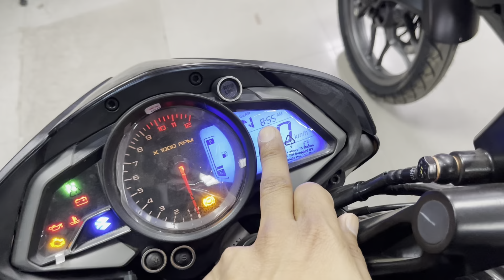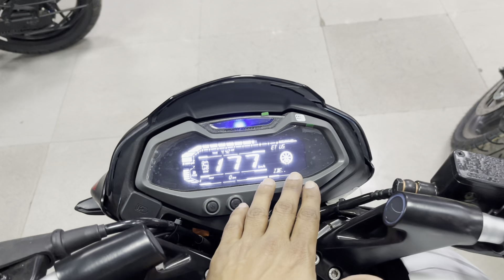Pulsar Ns200 new vs old model🔥| full comparison | Kya abhi bh value for money hai?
About this video :--guys Aaj main Apko btayunga Bajaj pulsar Ns200 k bare main so video ko pura dekho Agar channel Par New ho To please Video ko Like Kare , share kare , and Subscribe the channel and press the Bell icon thank You.

Cover Content
new ns200
ns200
bajaj pulsar ns200
ns200bs7
ns200oldvsnew